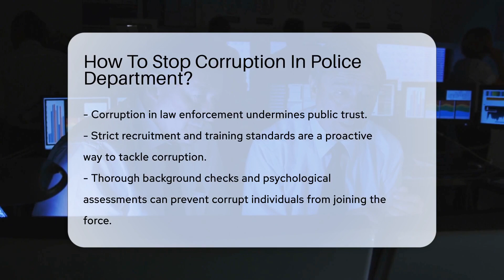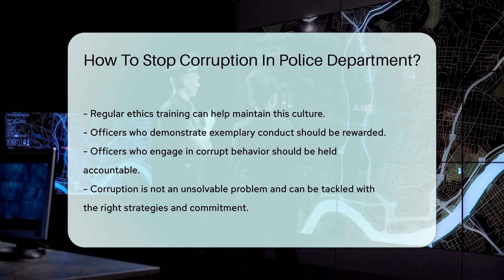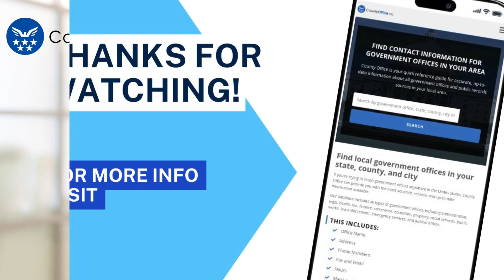How To Stop Corruption In Police Department? - CountyOffice.org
How To Stop Corruption In Police Department? In this enlightening video, we delve into the critical issue of corruption within police departments and explore proactive strategies to effectively address and prevent it. We discuss the importance of strict recruitment and training standards, transparency in operations, independent oversight bodies, and fostering a culture of integrity within the force. By implementing these strategies, we can work towards restoring trust in our law enforcement agencies.